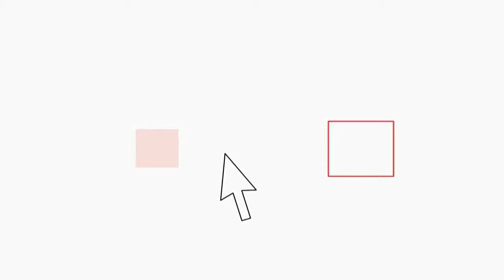Gdf scopre 5 capannoni con coperture in Eternit Una persona denunciata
Le cinque strutture, quattro delle quali edificati senza concessione edilizia, sono state sequestrate dai finanzieri nella periferia orientale della Capitale. Una persona denunciata